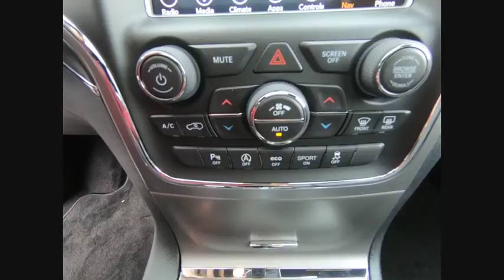2018 Jeep Grand Cherokee St. Charles IL J7209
2018 Jeep Grand Cherokee Limited

1611 E. Main St.

Diamond Black 2018 Jeep Grand Cherokee Limited 4WD 8-Speed Automatic 3.6L V6 24V VVTbrbrRecent Arrival!